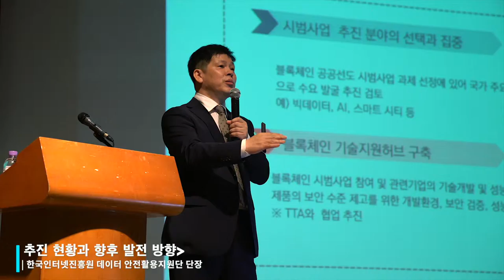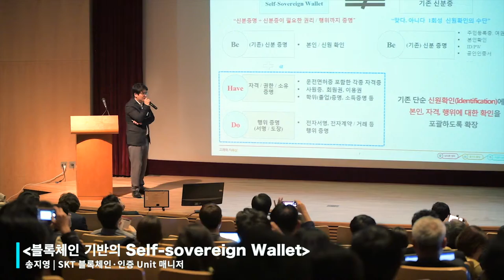블록체인 테크&비즈니스 서밋 2019(The 2nd Blockchain Tech&Business Summit)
‘블록체인 테크&비즈니스 서밋 2019’는 ‘블록체인 세계가 마주하고 있는 시대적 과제와 기회’를 주제로 유통, 보안, 게임, 금융 등 다양한 산업 영역에서 활용되는 블록체인 기술을 주목했습니다.

이번 컨퍼런스에는 IBM, KEB하나은행, SK텔레콤, 라인플러스, 해시드, 이포넷, 펜타시큐리티, 비스킷, 블록체인 전략연구소, 디블락, 블록체인OS, 코인원, 루나민트, 마인드AI, 메디블록, 두나무 람다256 등 블록체인 전문가 22명이 연사로 참여해 인사이트를 나누었습니다.